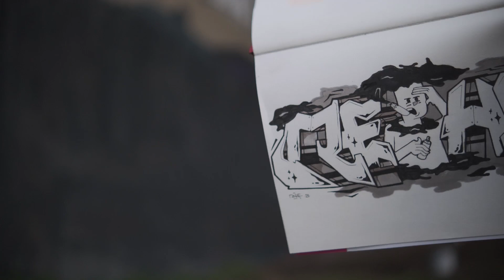Character biting!?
This weekend Waste, Blip and me went down to Woerden en had a good time.